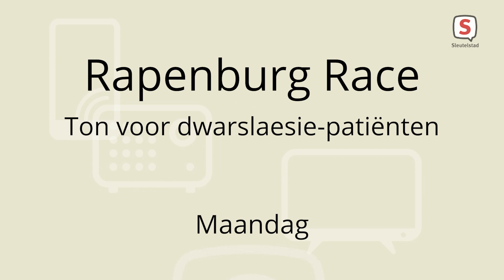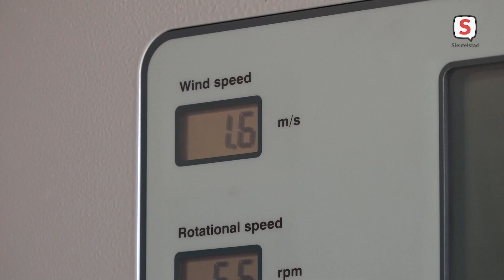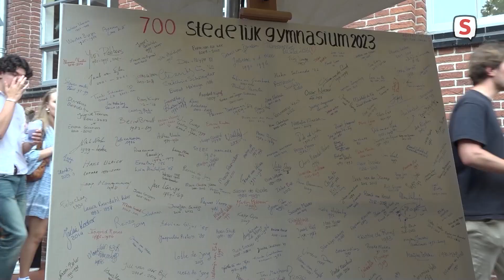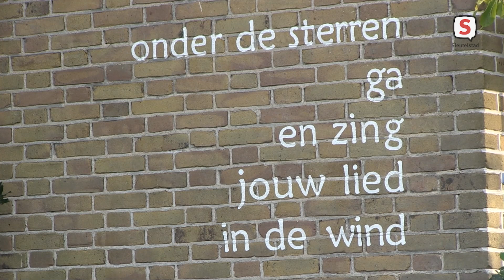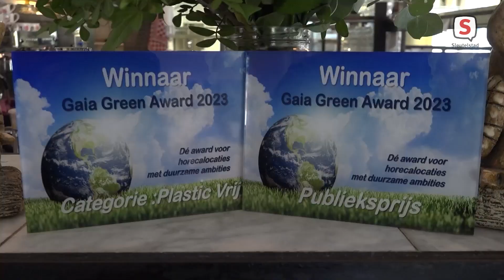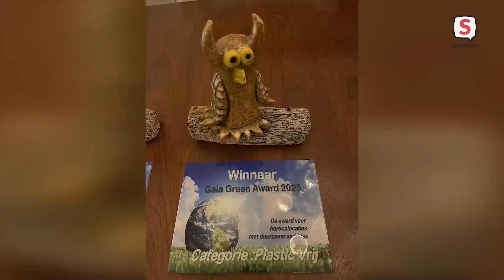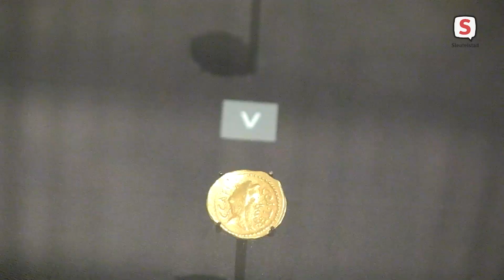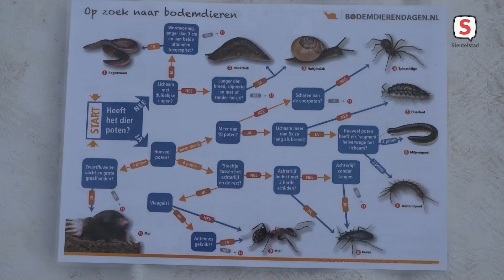De Week van Sleutelstad 2023 | Week 38: Haring & Wittebrood en de coronakater van Kattencafé Sophie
In De Week van Sleutelstad zie je een overzicht van het nieuws van de afgelopen week uit de Leidse omgeving. Met de interessante reportages van onze verslaggevers ben je meteen weer op de hoogte van wat er speelt in de regio. Het programma is het hele weekend op wisselende tijden te zien op Sleutelstad TV.

En verder in De Week van Sleutelstad:
– Rapenburg Race: ton voor dwarslaesie-patienten
– Open energiedag windmolens de Watergeuzen g
- Delen Leiderdorp donker: straatverlichting defect
– 700-jarig jubileum: reünie Stedelijk Gymnasium
– Onthulling kindvriendelijk muurgedicht in Oegstgeest
– Proefrijden op de bus: arriva zoek chauffeurs
– Duurzaamheidsprijzen voor de Tuin van de Smid
– ‘t Kattencafé Sophie is hersteld van coronakater
– Alzheimerdag: zorg ziet schrijnende situaties
– Aftrap Leidens Ontzet met Haring & Wittebrood
– Expositie Julius Caesar en een boekje van Tom Buijtendorp
– Bodemdierendagen bij MEC Leiderdorp

Sleutelstad TV is te zien via KPN kanaal 1421, T-Mobile kanaal 866 en Ziggo kanaal 46.